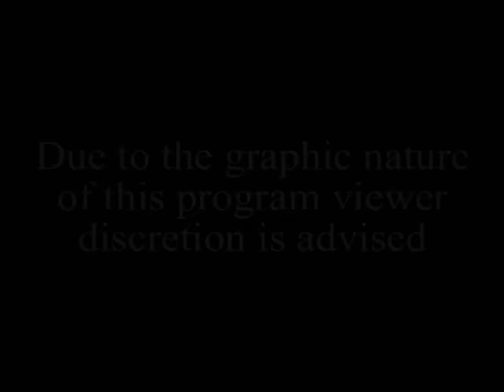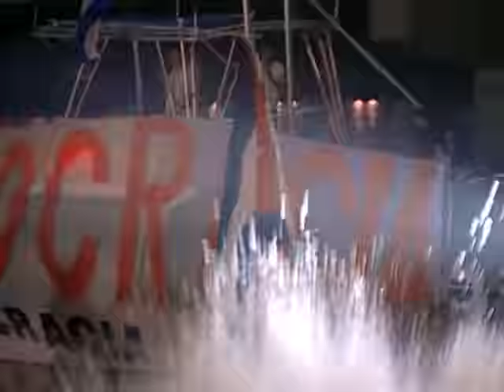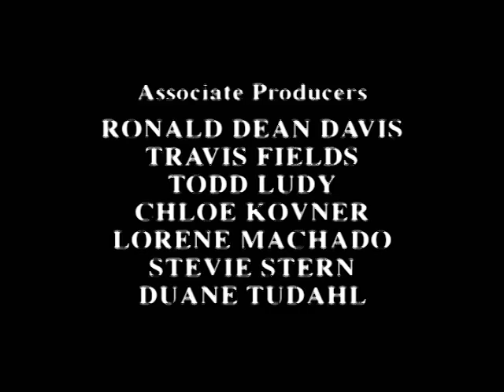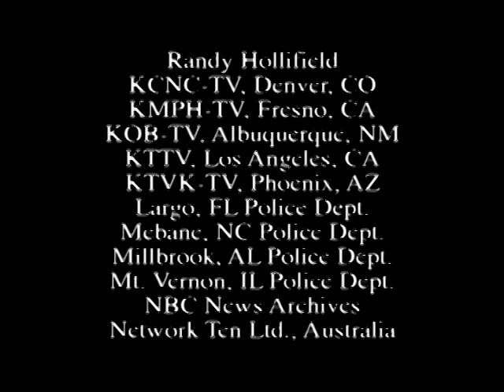Strangest Police Chases | World's Wildest Police Videos | Season 3, Episode 8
This special episode features the world's most bizarre and unusual chases.